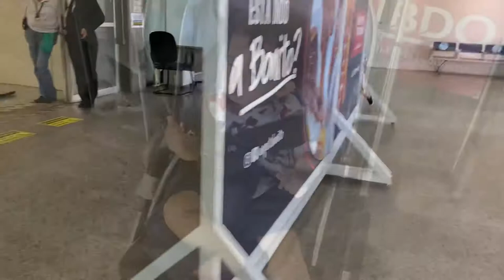Chegamos + abraçando o vovô e a vovó / Brasil 🇧🇷 março 2021